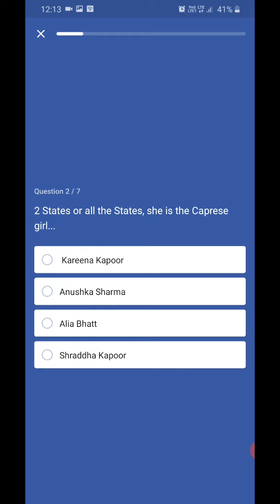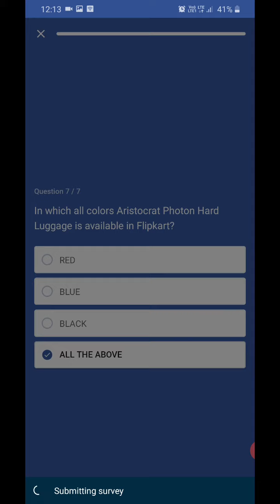Flipkart Daily Trivia Quiz Today Answers | 19 October 2020